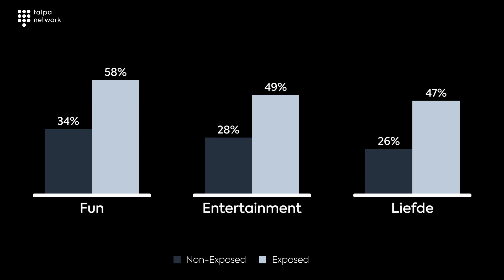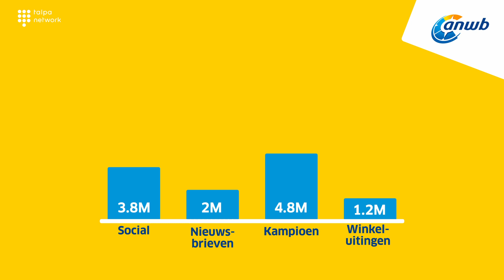Bombilate x ANWB x Talpa Network - CASEVIDEO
Van single naar ANWB-stelletje... In deze outdoor datingshow kamperen vrijgezellen met een potentiële liefde. Welke singles komen als koppels - in matching outfits - uit de tent en wie breekt de tent zo snel mogelijk weer af?

WILDKAMPEERDERS is een idee en productie van Bombilate Media i.o.v. ANWB en i.s.m. Talpa Network. Bombilate brengt tv en merken samen.